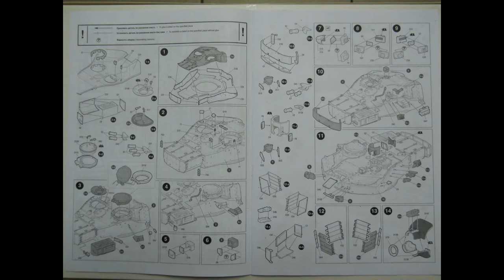3675 Звезда 1/35 Российский основной боевой танк "Т-90МС"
ModelistRC.ru